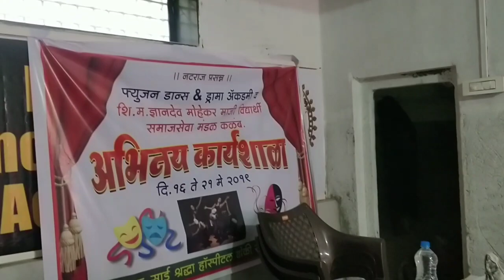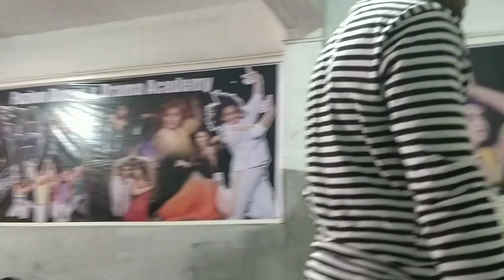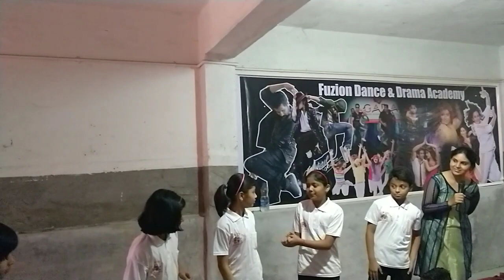Fusion Drama & Dance Academy Kalamb/ Abhinaya Karyashala 16 May to 21 May 2019